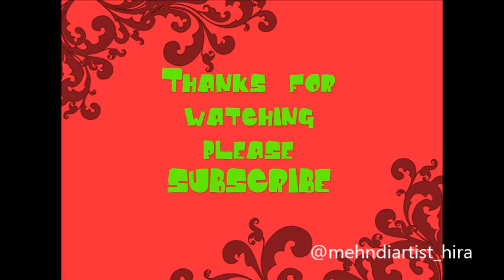Beautiful new stylish jewellery style henna mehndi designs for hands for eid,diwali,weddings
Best Henna designs are uploaded on my channel
which include:
Henna designs
mehndi designs for wedding
mehndi art
henna tattoo

its specially made for eid 2017 mehndi designs for hands,diwali 2017 mehndi designs, for hands , bridal mehndi designs for hands , marriage mehndi designs for hands and all party mehndi designs...

So, here is my new and latest signature design Tutorial for you all, do watch and enjoy..

Be friends with me on

I am best mehndi/henna designer in uk,...
ornamental mehndi designs are my most favorite ones and I am the first to introduce jewellery inspired mehndi designs on youtube, so you will find best jewellery mehndi/henna designs on my channel, mehndiartist_hira